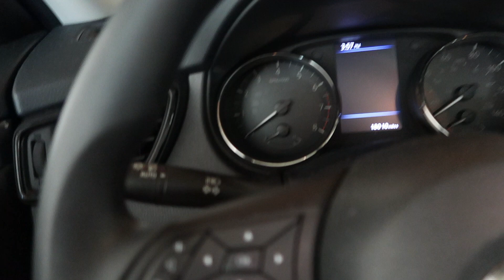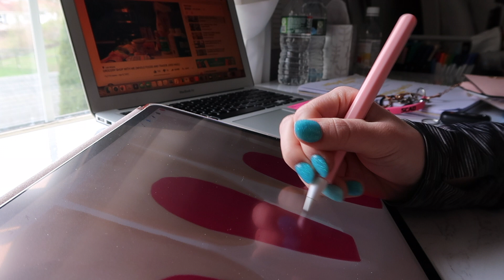senior year night routine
I’m almost done my senior year of high school and am so ready to graduate! I wanted to share my current night routine before the summer came around, so I hope you enjoy it!

FAQ:
My age: 17
Camera: Canon G7x Mark II
Editing: Final Cut Pro